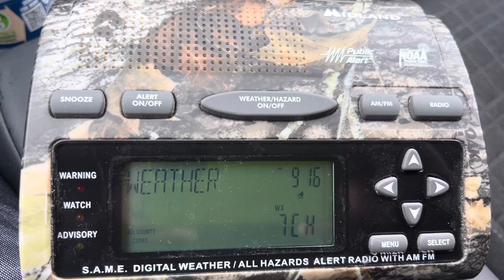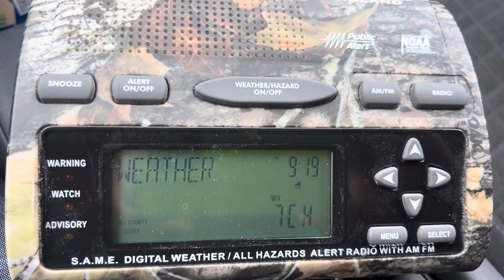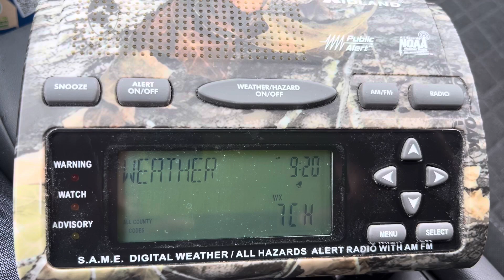NOAA Weather Radio KIG79 Nashville, TN broadcast cycle 3/15/24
Late upload from when I was in Nashville last month. I tried uploading it while I was driving back but it wouldn’t work with my cell data. I completely forgot about it until now.